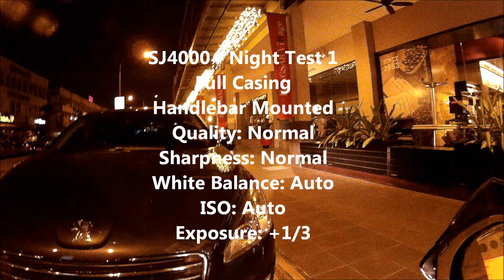SJ4000 - Night Footage - Handlebar Mounted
Night footage sample, handlebar mounted. Vibrations vibrations. Below are the settings.

SJ4000 - Night Test 1
Full Casing
Handlebar Mounted
Quality: Normal
Sharpness: Normal
White Balance: Auto
ISO: Auto
Exposure: +1/3